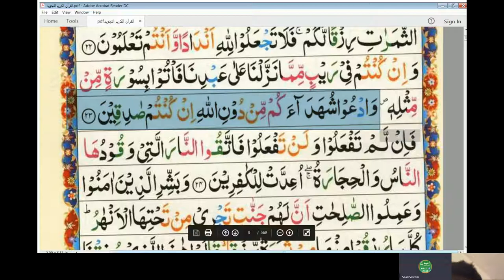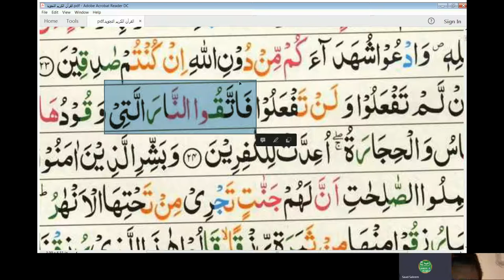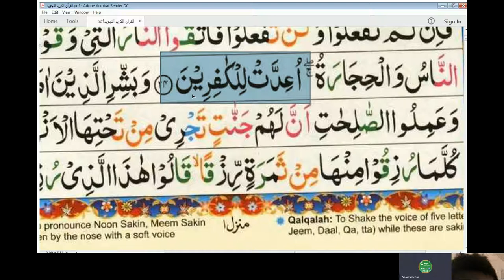15th Online Arabic Lesson of Amin - Surah Al Baqra